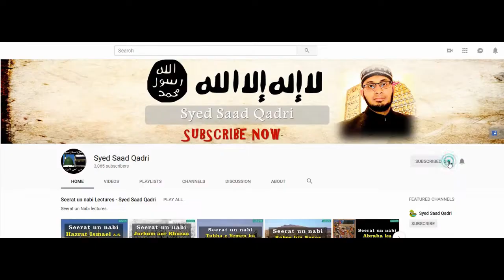Seerat e Abu Bakr RA - Part 19 | Malik aur Jhoti Nabiyyah ka Anjam